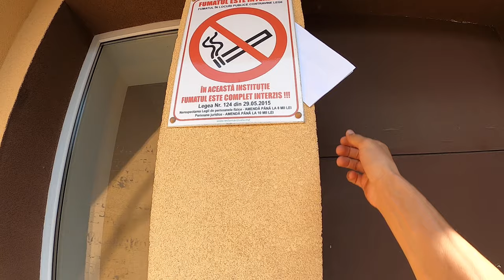Atac raider la sectorul 1 de poliţie Buiucani - Curaj.TV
Degrabă vom afla că a fost totul privatizat şi va trebui să plătim o taxă şerifului ca să trecem pe strada 31 august.
Poţi să mă ajuţi să fac mai bine astfel de activism cu o donaţie prin sau să fii patroana/patronul